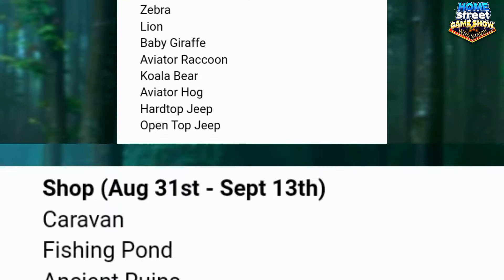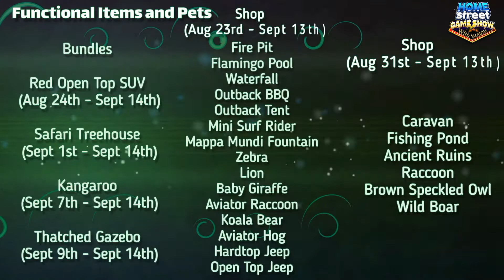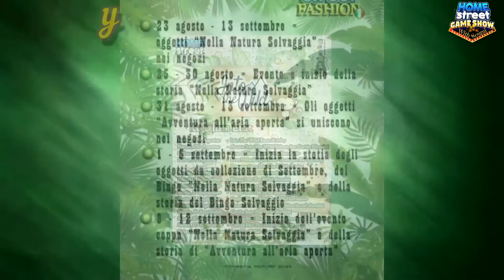OUTDOOR ADVENTURE. AUG 31ST - SEP 13TH. intothewild FANVIP UPDATES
Hi Neighbors,
Savanna Safari, trip to the Outback or just the local wildlife trails - wherever the wanderlust takes you, head out Into The Wild on an Outdoor Adventure with Home Street this September!
Travel in style with a new collection of Safari SUV vehicles, decorate indoors with an eclectic collection of travel inspired decor, camp out under the stars with a wide selection of tents and outdoor furniture, give a home to a variety of exotic pets and join your neighbors for exciting events and stories including Into The Wild Bingo!

Important Dates

Tue Aug 23rd = Into The Wild Items in shops
Thu Aug 25th = Into The Wild Token Event and Story start
Tue Aug 30th = Into The Wild Token Event and Story end
Wed Aug 31st = Outdoor Adventure items join Into The Wild items in shops
Thu Sept 1st - September Collectibles Story Start
Thu Sept 1st = Into The Wild Bingo start
Thu Sept 1st = Wild Bingo Story start
Mon Sept 5th = Into The Wild Bingo end
Mon Sept 5th = Wild Bingo Story end
Thu Sept 8th = Into The Wild Neighborhood event start
Thu Sept 8th = Wild Outdoors Story start
Mon Sept 12th = Into The Wild Neighborhood event end
Mon Sept 12th = Wild Outdoors Story end
Tue Sept 13th = Into The Wild (Outdoor and Safari) leave shops

September Collectibles - Sept 1st - Oct 3rd
Take part in September's Collectible Challenge to win Power Tools and Measuring Tapes!

Into The Wild - Aug 23rd - Sept 13th

Outdoor Adventure - Aug 31st - Sept 13th
Add to your Safari decor with a collection of outdoor furniture, camping equipment and firepits - there's everything you need to continue enjoying your trip Into The Wild!

Into The Wild SUVs - Aug 23rd - Sept 13th
Wherever your destination, travel in style with this new collection of Safari SUVs available in the Vehicle Showroom section of the shops!

Into The Wild Functional Items and Pets - Aug 23rd - Sept 13th
Take a cooling shower under a Tropical Waterfall, relax by the calming Flamingo Pool, then join your adventuring neighbors around the Fire Pit for a BBQ supper!

Outdoor Adventure Functional Items and Pets - Aug 31st - Sept 13th
Explore Ancient Ruins, park the Caravan by the Fishing Pond and make room in your Home Street home for adorable outdoor pets!

Bundles
Red Open Top SUV (Aug 24th - Sept 14th)
Safari Treehouse (Sept 1st - Sept 14th)
Kangaroo (Sept 7th - Sept 14th)
Thatched Gazebo (Sept 9th - Sept 14th)

Shop (Aug 23rd - Sept 13th)
Fire Pit
Flamingo Pool
Waterfall
Outback BBQ
Outback Tent
Mini Surf Rider
Mappa Mundi Fountain
Zebra
Lion
Baby Giraffe
Aviator Raccoon
Koala Bear
Aviator Hog
Hardtop Jeep
Open Top Jeep

Shop (Aug 31st - Sept 13th)
Caravan
Fishing Pond
Ancient Ruins
Raccoon
Brown Speckled Owl
Wild Boar

Into The Wild and Outdoor Adventure Clothing - Aug 23rd - Sept 13th & Aug 31st - Sept 13th

Into The Wild Token Event - Aug 25th - Aug 30th
Get all creative with your neighbors to fashion Gorilla Pictures, Lion Paintings and Elephant Sculptures as you earn Tokens, Gems, Gears and other prizes!

Into The Wild Bingo - Sept 1st - Sept 5th
Head to the event area to take part in an outdoor bingo adventure and win exclusive prizes!

Into The Wild Neighborhood Event - Sept 8th - Sept 12th
Join your neighbors under the Baobab Trees to make outdoor event products! Climb the leaderboards to win event only prizes including Vouchers and Gears!
Workstations: Order Board, Planning Board, Desert Trade post, Oasis Merchant
Products: Skill, Flame, Willingness, Skillet, Wood, Campfire Hot Cocoa, Marshmallows, Pinecone Bird Feeder, Beans, Log Chair, S'mores, Camping Breakfast, Blistered Peppers